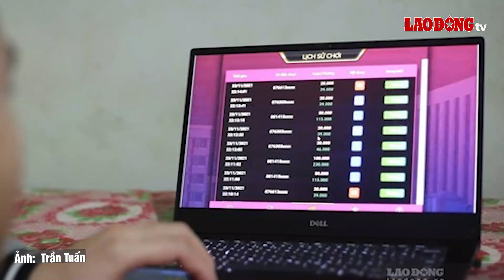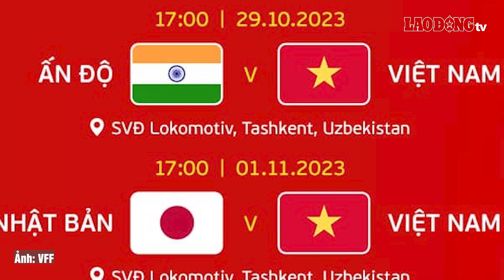Tin tức 24h: Cơn bão Otis phát triển thần tốc thách thức giới dự báo | Báo Lao Động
BÁO LAO ĐỘNG | Tin tức 24h: Khẩn trương điều tra nguyên nhân một kiểm lâm ở Đắk Lắk bị trúng đạn, trọng thương; Sinh viên, công nhân bị cuốn vào đường dây đánh bạc nghìn tỉ qua ví điện tử MoMo; Cơn bão Otis phát triển thần tốc thách thức giới dự báo; Lịch thi đấu tuyển nữ Việt Nam và Ấn Độ tại vòng loại Olympic 2024.

* Đường dây nóng: 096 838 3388